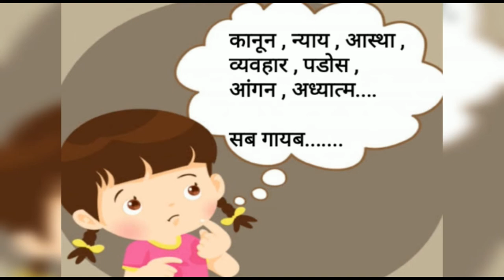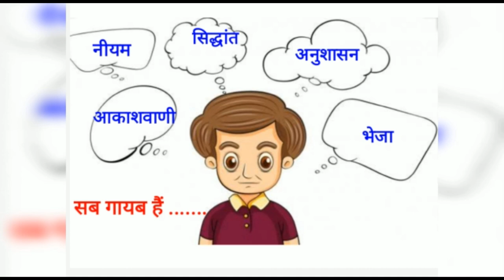गायब है || क्या क्या है जो हम सबके जीवन में, गायब है || हमारी ज़िन्दगी में सब कुछ गायब है